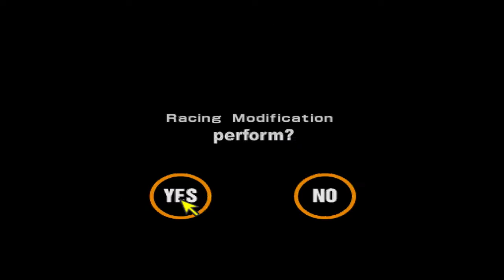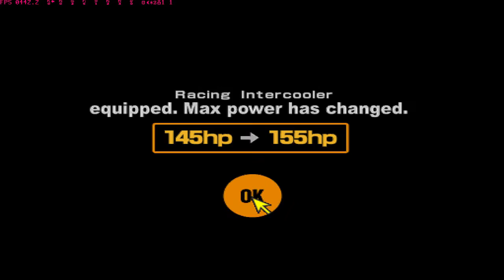Gran Turismo 2 (Part 54) - The Whining Demino - HGPlay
One Make Races - Mazda

Seriously, the fuck is up with the engine note on a fully engine tuned Demio A-Spec?